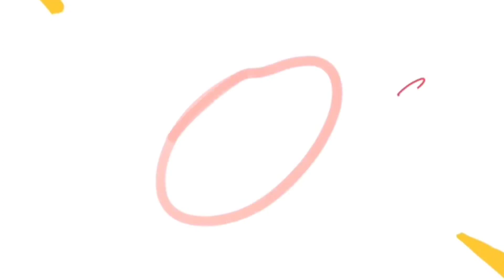৫০ টাকা থেকে ৩০০ টাকার ভিতরে সব কিছু কেনাকাটা করুন এই মার্কেটে